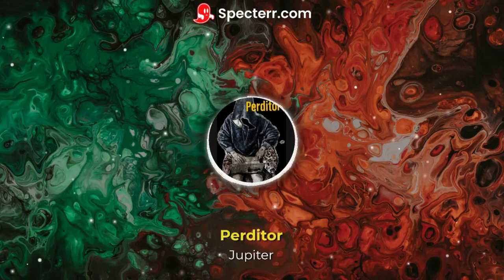Perditor - Jupiter [Visualizer]